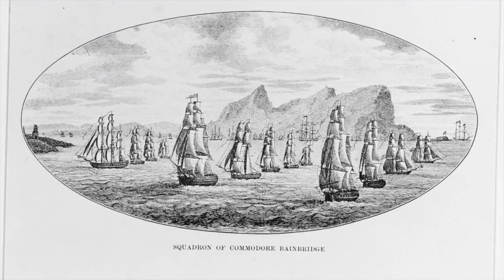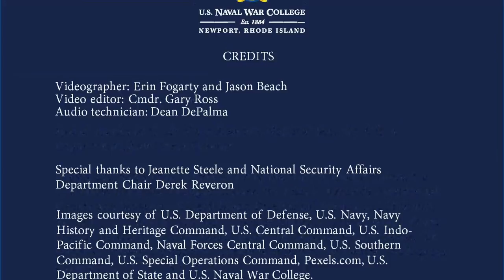NWC Talks: U.S. Interests in the Middle East with Hayat Alvi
Episode 6: Associate professor Hayat Alvi describes the origins of U.S. interests in the Middle East and discusses continuing issues for the nation's military policy in the region.